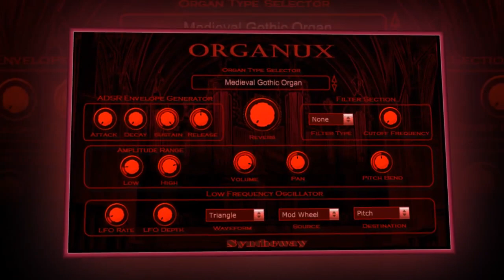Centre Of Eternity (Don Airey/Ozzy Osbourne Bark At The Moon) M Choir Organux Drumwavy VST VST3 AU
- Demo: Centre Of Eternity (Don Airey cover/intro from Ozzy Osbourne's Bark At The Moon) with Magnus Choir, Organux and Drumwavy (Tubular Bells) VST, VST3, Audio Units plugins. Also available in EXS24 and KONTAKT Sample Libraries (Windows/Mac)

1) Magnus Choir is a virtual instrument which can be used to create natural and synthetic choirs. The male and female choruses combine to form a mixed choir, featuring the classic SATB (soprano, alto, tenor, bass) structure: women sing soprano and alto, while men sing tenor and bass.

VST, VST3, AU, EXS24, KONTAKT Preset List:

01.- Abbey Ghost
02.- Ad Infinitum Formant
03.- Ad Libitum Chorale
04.- Aeternus Lux Lucis
05.- Alchemical Signals
06.- Angelic Vox
07.- Angels Between Us
08.- Apocalyptic Chamber
09.- Astral Singers
10.- Aurum Vox Pad
11.- Birds Sonic Sweep
12.- Caelestis Kingdom
13.- Celestial Choir
14.- Choral Ensemble
15.- Choralis Pad
16.- Cinematic Padilius
17.- Cosmic Odyssey Voice
18.- Cryogenic Dimension
19.- Dark Cantus
20.- Digital Voice
21.- Dystopian Chorus
22.- Elves Land
23.- Enchanted Goblins
24.- Ethereal Voices
25.- Guardians Of Limbo
26.- Lost Souls In The Dark
27.- Male & Female Aahs
28.- Morph Dreams
29.- Morphed Vowels
30.- Mystical Vowels
31.- Nebula Dark Atmos
32.- Necromancer Summons
33.- Neo Choir
34.- Octave Aahs Choir
35.- Octave Vox Pad
36.- Oniric Sequences
37.- Oohs Choir
38.- Psychedelic Vox
39.- Psychomanteum Reso
40.- Quasi Spatial Voices
41.- Relaxing Paradise
42.- Restless Spirits
43.- Sanctus Holy Chant
44.- Sonorous Skies
45.- SopranVox C4-C6
46.- Spatiotemporal Atmos
47.- Spectral Hell
48.- Synthetic Chorus
49.- Synthesized Vocals
50.- Underworld Embryos
51.- Vinyl Chorus
52.- Voices In The Mist
53.- Vowelled Soundscape
54.- Vox Vocis Texture

2) Organux is a virtual instrument designed for creating a wide range of antique, classic, vintage and modern organs covering a vast array of sounds.

01 • Cathedral Organ
02 • Chapel's Baroque Organ
03 • Church Organ
04 • Medieval Gothic Organ
05 • Renaissance Pipe Organ
06 • Dark Dissonant Pipe Organ
07 • Portable Harmonium
08 • Pump Reed Organ
09 • Blues Organ
10 • Chorus Organ
11 • Mellow Rock Organ
12 • Percussive Organ
13 • Circus Steam Calliope
14 • Ethereal Organ
15 • Glassy Ambient Organ
16 • New Age Organ
17 • Organicus
18 • Organum
19 • Synthesizer Organ
20 • Vibraphorgan (Organ Vibes)
21 • Hammond B3 (Fast Leslie Speed)
22 • Hammond B3 (Slow Leslie Speed)
23 • Korg O1-W ProX Fantasy Organ
24 • Oberheim OB-3 Organ
25 • Yamaha CN-70 Organ
26 • Elka Panther (Transistor Combo)
27 • Farfisa Compact Organ
28 • VOX Continental (Transistor Combo)
29 • VOX Corinthian (Transistor Combo)
30 • VOX Jaguar (Transistor Combo)

3) Drumwavy is a collection of percussion instruments designed for creating orchestral and ethnic percussion, with a wide array of African, Arabic, Asian, Brazilian, German, Indian, Irish, Japanese, Latin American, Spanish, Tibetan and Turkish percussion

01 Acoustic Drum Set
02 Orchestral Percussion Set
03 Orchestral Celesta (Celeste)
04 Orchestral Cymbal (Crash-Ride-Roll)
05 Orchestral Cymbal (Reverse Crash)
06 Orchestral Mallet Crotales
07 Orchestral Mallet Glockenspiel
08 Orchestral Mallet Marimba
09 Orchestral Mallet Vibraphone
10 Orchestral Mallet Xylophone
11 Orchestral Perc Hit 1 (Maj)
12 Orchestral Perc Hit 2 (Min)
13 Orchestral Percussion Hit 3 (Dim)
14 Orchestral Sleigh Bells
15 Orchestral Tambourine
16 Orchestral Timpani
17 Orchestral Triangle
18 Orchestral Tubular Bells (Chimes)
19 Orchestral Whip (Slapstick)
20 Orchestral Wood Block
21 African Percussion Set
22 African Bendir (C4-B5)
23 African Djembe Goblet Drum
24 African Slit Log Drum
25 Afro-Cuban Bata Drum
26 Afro-Latin American Cabasa
27 Afro-Latin American Shekere
28 Afro-South American Caxixi
29 Arabic Riq Frame Drum
30 Asian Gong
31 Asian Temple Block
32 Brazilian Cuica Drum
33 Brazilian Surdo Drum Muted
34 Brazilian Surdo Drum Open
35 German Almglocken (Cowbells)
36 Indian Dholak
37 Indian Dukki Tarang
38 Indian Ghatam
39 Indian Khanjira (Ganjira)
40 Indian Khol (Mrdanga)
41 Indian Morsing (Mukharshank)
42 Indian Naqqara (Nagara)
43 Indian Pakhawaj (Pakhavaj, Mridang)
44 Indian Tabla
45 Indian Udukai (Uduku)
46 Irish Bodhran Frame Drum
47 Japanese Taiko Drum
48 Latin American Percussion Set
49 Latin American Bongo
50 Latin American Conga (Tumbadora)
51 Latin American Rumba Shaker (Maraca)
52 Latin American Shaker
53 Latin American Timbales (Pailas)
54 Latin American Vibraslap
55 Spanish Castanets
56 Tibetan Singing Bowl (Resting Bell)
57 Turkish Darbuka (Goblet Drum)
58 Misc. Carillon Bells
59 Misc. Glass Harp
60 Misc. Music Box